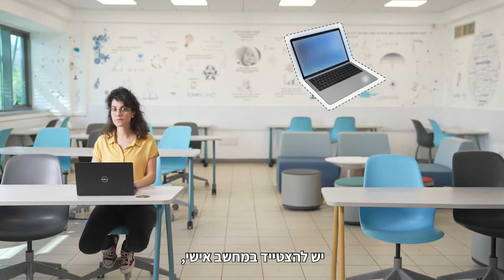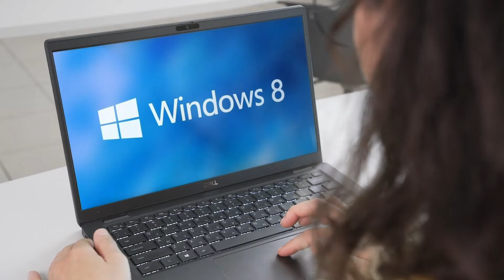תומקס מהקמפוס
סרטון הסבר קצר לסטודנט לקראת בחינות במערכת תומקס מהקמפוס